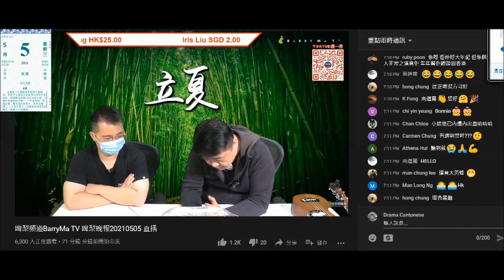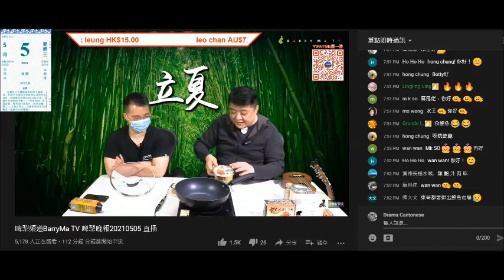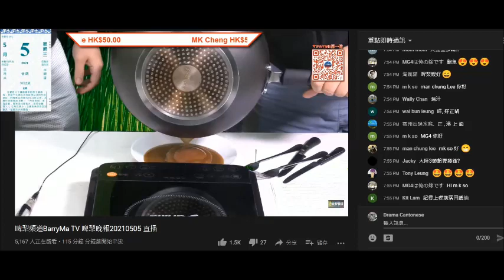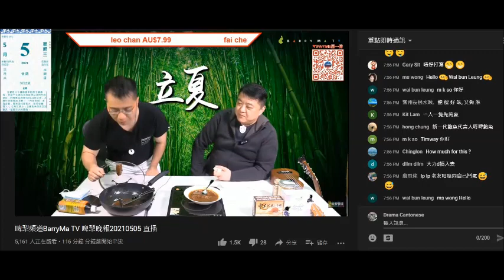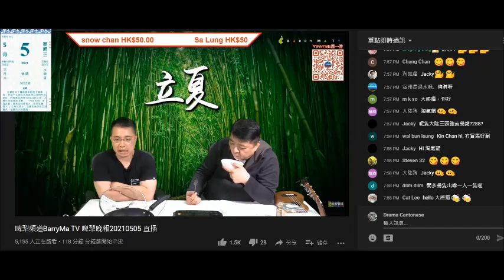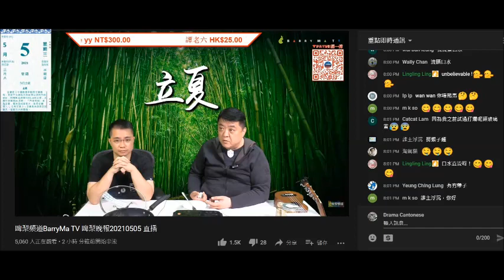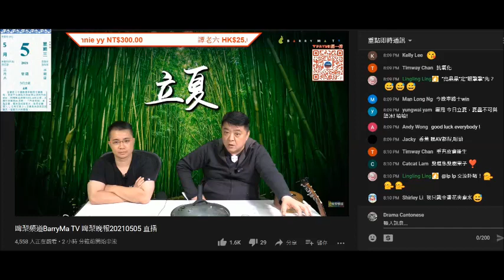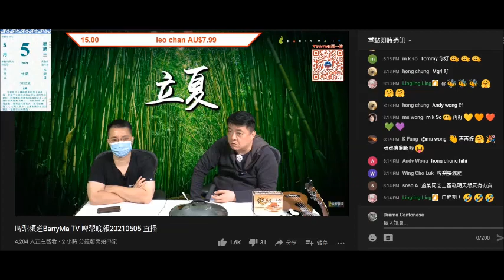20210505 啤梨晚報撚屌馬健賢試食鳩吹三頭鮑，打女人偷錢賊林匡正又表演豬食，由頭習到尾，又扮識嘢有煮鮑魚經驗用豬皮炆鮑魚，撚屌連阿一係邊度做又唔記得吹晒福臨門富臨，打女人偷錢賊扮聽唔到，因為之前